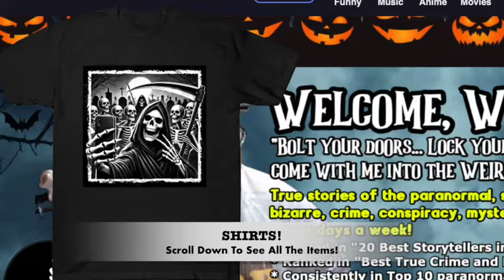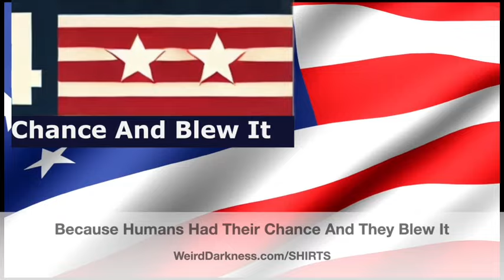“PHANTOM DOGS, SEA MONSTERS, AND BABY WEREWOLVES” and More Terrifying True Horrors!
Darkness Syndicate members get the ad-free version plus all of the artwork created for the YouTube and podcast thumbnails. Click here for the Darkness Syndicate version of this episode

IN THIS EPISODE: It has several names all over the world such as the Bogey Beast, the Black Shuck, Hairy Jack, Padfoot, Striker, and more. But a phantom black dog by any other name is still a phantom black dog. (Phantom Black Dogs) *** Dalton Highway is already a scary road for those driving down the ice-covered highways of Alaska. The loneliness on the barren stretch of highway can go on for hours without seeing a single soul. But for one ice road trucker, that solitude would be interrupted by something terrifying and unexplainable. (The Terror On Dalton Highway) *** Hunters come across a strange note left behind by someone who claimed he’d been stuck in the wilderness for over a week and was out picking berries, but the hunters soon realized there was no one out berry-picking, for the person who wrote the note was already dead – and had been for over two weeks. (Into The Wild - The Death of Chris McCandless) *** Sometimes drugs can work too well – for example, a hair-loss prevention drug could turn your own children into hairy wolfman-like monsters! (Drugs Turn Babies Into Werewolves) *** The dark practice of body snatching was a lucrative business, committed by those with a strong stomach and a willingness to disturb the dead to turn a profit. (Body Snatchers) *** High in the Himalayas is a mysterious lake with a very grisly secret. (What’s At The Bottom of Skeleton Lake?) *** Megalodon died out millennia ago. But our fascination with this mighty shark will never go extinct. We are so obsessed with this ancient leviathan that people still claim to spot Megalodon even today – but that couldn’t be, could it? (The Return of Megalodon) *** Megalodon isn’t the only creature of the deep people report sighting. For centuries a denizen of oceanic monsters have allegedly been seen – but the question is whether or not they are fact or fantasy. (Sea Myths or Sea Monsters)

00:00:00.000 = Title Story Tease and Show Open
00:04:26.983 = Phantom Dogs
00:20:33.992 = Drugs Turn Babies Into Werewolves
00:23:55.006 = The Terror on Dalton Highway
00:36:47.227 = Into The Wild – The Death of Chris McCandless
00:42:12.541 = What’s At The Bottom of Skeleton Lake?
00:46:28.359 = Body Snatchers
00:57:08.208 = The Return of Megaladon
01:07:37.804 = Sea Myths or Sea Monsters?
“The Terror on Dalton Highway” by Blair Daniels for Thought Catalog
“Into The Wild - The Death of Chris McCandless” by Troy Taylor
“What’s At The Bottom of Skeleton Lake?” by Elisabeth Tilstra for The Line Up
“Sea Myths or Sea Monsters?” by Orrin Grey and Xavier Piedra for The Portalist